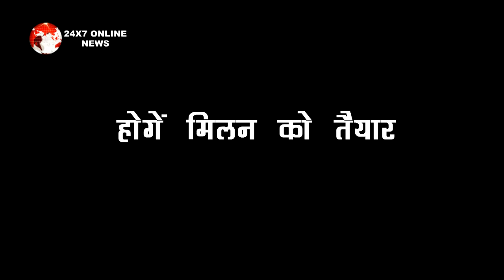GHKKPM II अपनी नाराजगी को भूल SAI – VIRAT होगें मिलन को तैयार ..